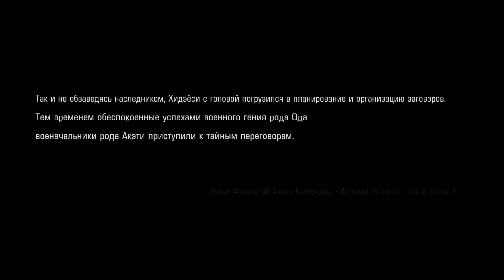Nioh 2 - Подробное прохождение 41 ( Без Смертей ) Доп.Задание " Приглашение от молодого дарования "